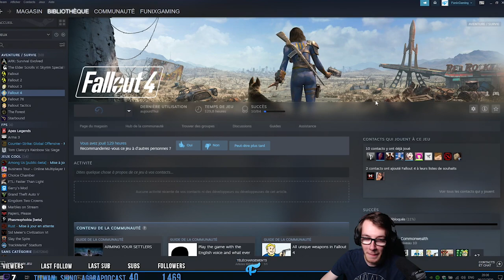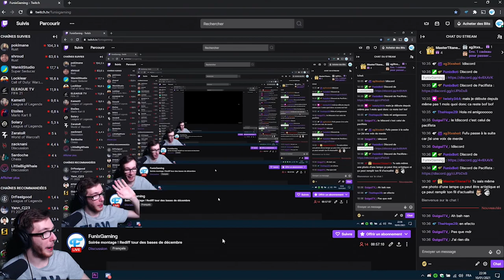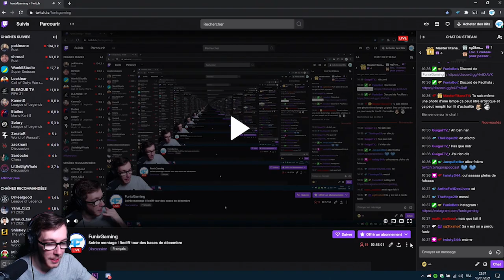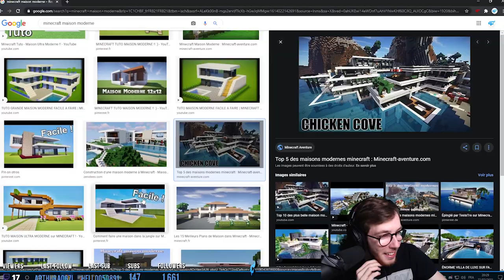BEST OF TWITCH FUNIX #1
✔ Mon Serveur Minecraft (site web)